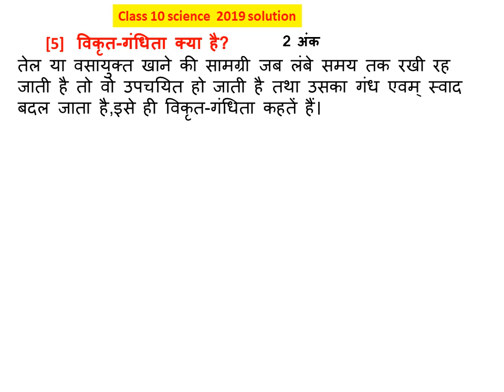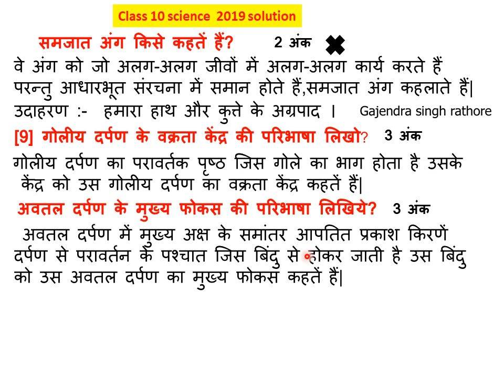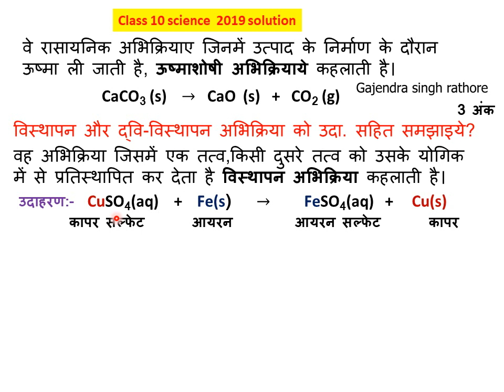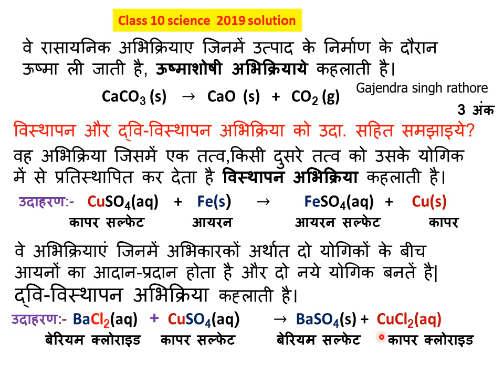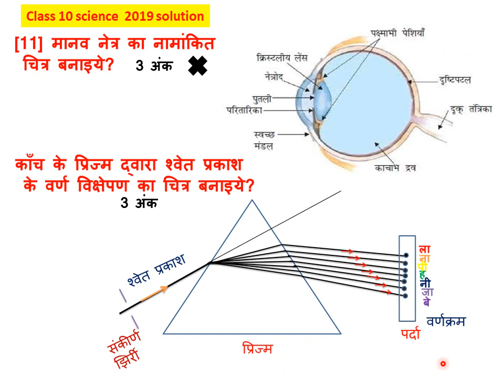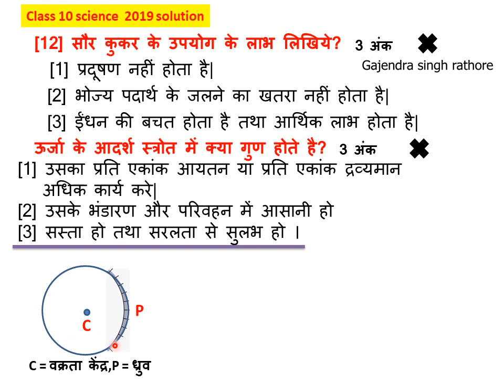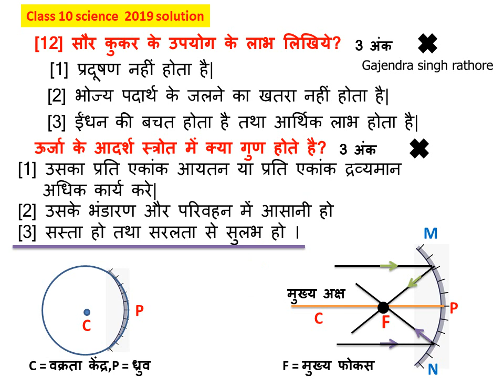कक्षा 10th विज्ञान ​2019 पेपर का हल, 2 और 3 अंक के प्रश्न ​आदर्श उत्तर सहित,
विकृत-गंधिता क्या है?, लोहे की वस्तुओं पर हम पेंट क्यों करते हैं?
 ,@प्रश्न [6] संयोजकता क्या है?
,न्युलैंड के अष्टक सिद्धांत की 2 सीमाये लिखिये?
,परागण क्या है?,द्विखंडन बहुखंडन से किस प्रकार भिन्न है ?
,प्रश्न [8] जीवाश्म किसे कहतें हैं? गोलीय दर्पण के वक्रता केंद्र की परिभाषा लिखो?
,अवतल दर्पण के मुख्य फोकस की परिभाषा लिखिये?
,ऊष्माक्षेपी तथा ऊष्माशोषी अभिक्रिया को उदा.सहित समझाइये?
,मानव नेत्र का नामांकित
 चित्र बनाइये?
,काँच के प्रिज्म द्वारा श्वेत प्रकाश
 के वर्ण विक्षेपण का चित्र बनाइये?
,चुम्बकीय क्षेत्र रेखाओं के कोई तीन गुण लिखिये?
,फ्लेमिंग के बाये हाथ (वाम ह्स्त) का नियम लिखिये?
,सौर कुकर के उपयोग के लाभ लिखिये? ,ऊर्जा के आदर्श स्त्रोत में क्या गुण होते है?

,समजात अंग किसे कहतें हैं?,

,cert science in hindi,@gajendra singh rathore,